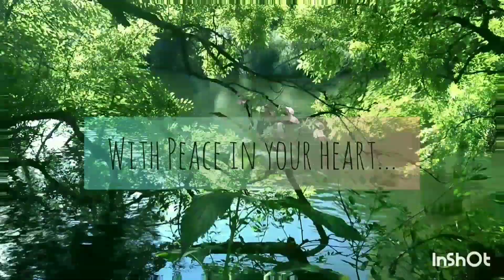" SWEET BLESSED DAY" A WILD SWIM, RIVER TEIFI, WALES - SONG BY ARABOUSHIKHA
A DREAMY SWEET LANGUID WILD SWIM ON THE RIVER TEIFI, CEREDIGION, WALES, UK. DURING THE HEATWAVE OF AUGUST 2022. IT IS A BEAUTIFUL SPOT, WHERE THE RIVER BENDS AND  SLOWS AND WIDENS TO FORM WHAT FEELS AND LOOKS LIKE A LOVELY SERENE LAKE.  ALL FILMED AND EDITED ON MY PHONE.THE MUSIC IS A SONG I RECORDED LAST YEAR DURING LOCKDOWN, IT WAS A LIVE SPONTANEOUS TAKE, RECORDED IN MY LIVING ROOM, AGAIN JUST ON MY PHONE, SO APOLOGIES FOR THE QUALITY, AND THE POPS AND CRACKLES YOU MIGHT HEAR..THEY ARE FROM MY WOODBURNER.!

ARABOUSHIKHA IS A WILD SOUL, A SPIRITUAL ARTIST STONE SCULPTOR , MUSICIAN AND  NOVICE VIDEOGRAPHER INSPIRED BY NATURE, SHAMANISM, ALCHEMY,  MYTHOLOGY AND THE WILD EDGES OF LIFE...

to see and purchase her greeting cards selection

or if you would like to support her to make more beautiful magical sculpture, art and music you can DONATE at

Much Gratitude.. may your life be blessed!